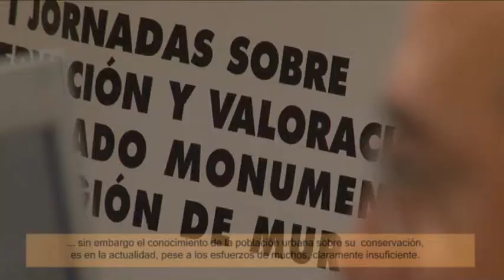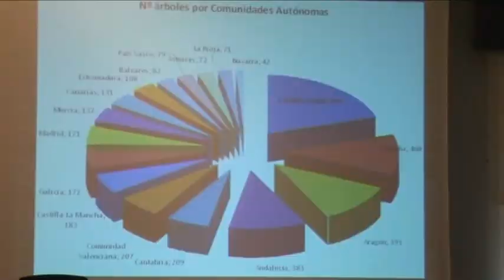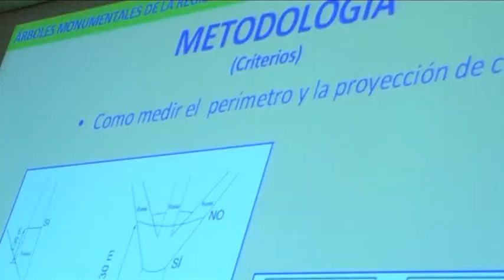I Jornadas conservación arbolado monumental en Murcia - Obra Social Caja Mediterráneo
El 26 y 27 de Noviembre de 2010, el CEMACAM Torre Guil-Murcia, aogió las I Jornadas sobre Conservación y valoración del arbolado monumental en la Región de Murcia, con el objetivo de dar a conocer uno de los más importantes elementos de nuestro patrimonio natural.